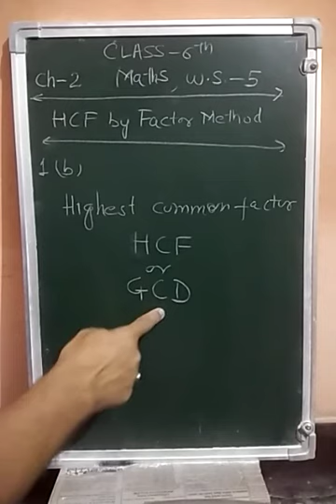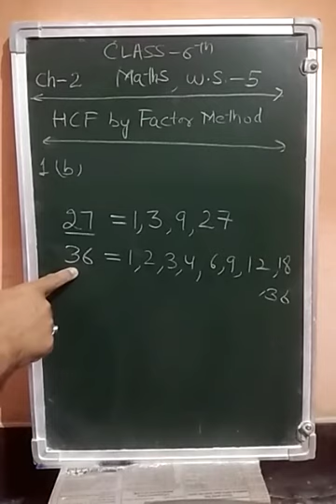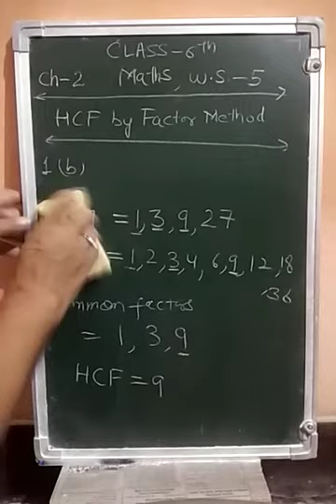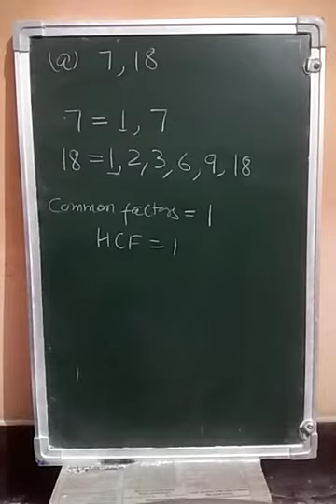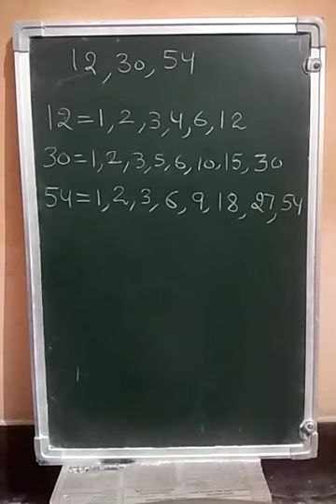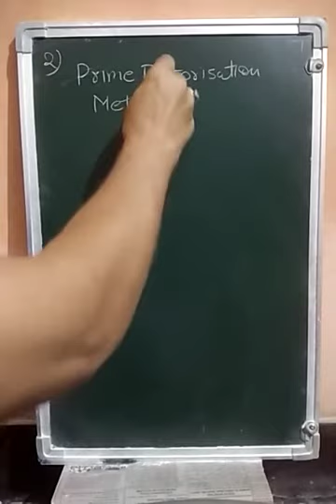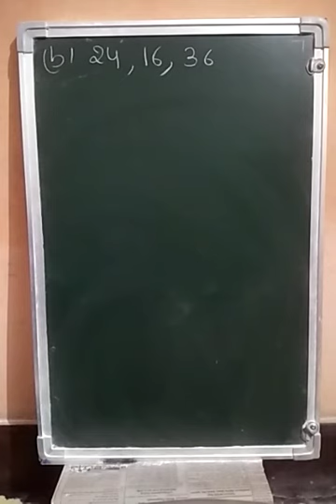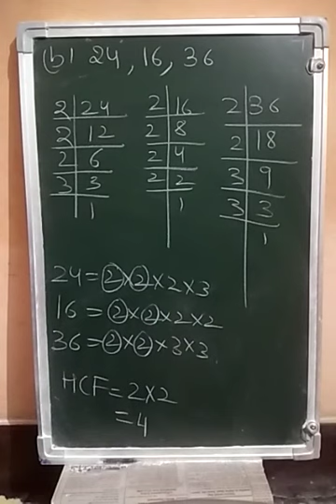DAV Nahan class 6th mathematics chapter 2 part 8